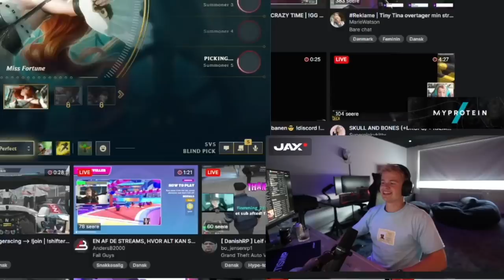JEG CARRYEDE SØNDERGAARD I LEAGUE OF LEGENDS🤫